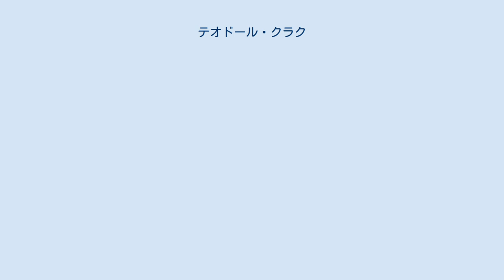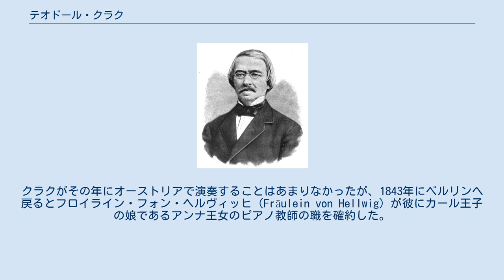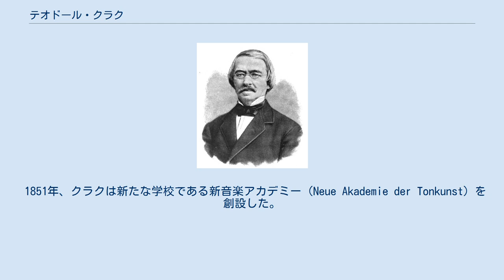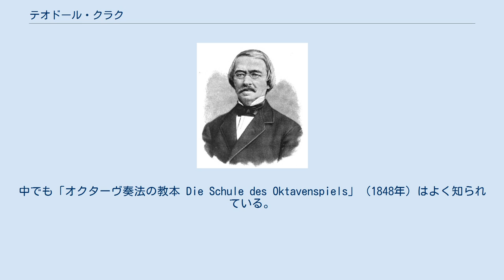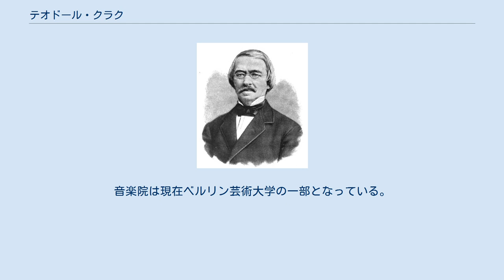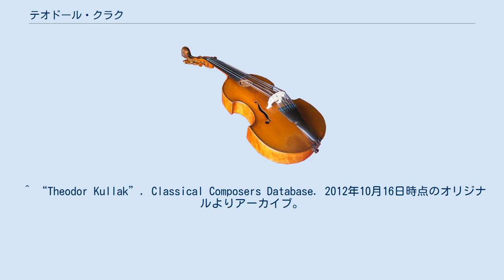テオドール・クラク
テオドール・クラク（Theodor Kullak, 1818年9月12日 - 1882年3月1日）は、ドイツのピアニスト、作曲家、教師。
 クラクはポズナン大公国のクロトシンに生まれた。
彼はポズナンでアルブレヒト・アクテの生徒となりピアノの勉強を始めた。
彼はぐんぐん腕をあげ、8歳の時には芸術に造詣の深いアントニ・ラジヴィウ公が関心を寄せるまでになった。
このように早くからの貴族のパトロンを惹きつける能力は、彼がその後何年にもわたって駆使した技であった。
1829年にはラジヴィウ公が影響力を行使し、ベルリンでの宮廷演奏会をあつらえた。
クラクはヘンリエッテ・ゾンタークという人物と共演した。
このとき、普段は物静かなヴィルヘルム4世が非常に喜び、若いクラクに3枚のフリードリヒ金貨を与えた。
ベルリンでの6週間は真に冒険に満ちたもので、それはヴロツワフでの演奏会で拍手喝采を受け満足することで仕舞いとなった。
ラジヴィウ公は親切にも、クラクの修業の世話としてチュリヒャウ（スレフフ、現在はポーランド領）の学校の学費を援助したのである。
 クラクに対するラジヴィウ公の援助は次第になくなっていき、13歳から18歳までの間は時たまにしかピアノに触れることがなかった。
19歳の時、父の命により、彼は賢明な判断をすることになり、医学を学ぶためにベルリンに赴いた。
ところが新たな貴族の友人であるインゲンハイム（Ingenheim）が少額の資金を支給してくれることになり、それによって彼はジークフリート・デーンとE.E. タウベルト（Taubert）に付いて学ぶことができるようになった。
また、インゲルハイムは彼に上流階級の弟子を紹介する手助けをした。
医学はクラクの心に響かなかったのだ。
音楽はより使命感を帯びたものとなり、1842年にはマッソー夫人（Frau von Massow）が彼に居場所をとりなし、ヴィルヘルム4世は主にピアノの学習資金としてクラクに400ターラー（Thaler）を与えたのである。
 24歳の時、クラクはウィーンで学ぶことにした。
カール・ツェルニーが喜んで彼にピアノの手ほどきを行い、オットー・ニコライとジーモン・ゼヒターが理論面の指導に当たった。
フランツ・リストとアドルフ・フォン・ヘンゼルトもまた、大きな影響を与えた人物として見逃せない（リストは「スケルツォとマーチ」をクラクに献呈している）。
クラクがその年にオーストリアで演奏することはあまりなかったが、1843年にベルリンへ戻るとフロイライン・フォン・ヘルヴィッヒ（Fräulein von Hellwig）が彼にカール王子の娘であるアンナ王女のピアノ教師の職を確約した。
しかし、これはまだ序の口であった。
クラクはその後王家の王子、王女を教える仕事を得ていき、同時に上流階級の子女も多く受け持つことで、彼の見事に洗練された資質、縁故、そしておそらく非の打ちどころのない礼儀作法が評判になっていったようである。
 1844年にクラクはベルリンに音楽同好会を立ち上げ、何年にもわたってその代表を務めた。
2年後の28歳の時、プロイセンの宮廷ピアニストに任じられる。
さらにその4年後、彼はユリウス・シュテルン、アドルフ・マルクスと協力してベルリン音楽院（クラク大学としても知られる）を設立した。
しかし5年が経つ頃、首脳陣の間で意見の対立が生じてクラクは職を辞してしまう。
そしてハンス・フォン・ビューローを指導者に迎えた音楽院は、シュテルン音楽院として知られるようになっていく。
 1851年、クラクは新たな学校である新音楽アカデミー（Neue Akademie der Tonkunst）を創設した。
これは長く成功をおさめ、親しみを込めて「クラク・アカデミー」と呼ばれた。
アカデミーはピアニストの養成に特化しており、ドイツ全体でも最大の私立の音楽学校となった。
25周年の際には、アカデミーは100人の教員と1100人の学生を擁していた。
クラクは1861年に教授となり、またフィレンツェの王立音楽アカデミーの会員となる名誉に与った。
彼は他にも多くの栄誉を受けている。
彼は1882年にベルリンで息を引き取った。
 彼の息子のフランツ・クラク（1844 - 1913）は、始めは父のアカデミーで音楽教育を施され、その後パリでシャルル・ヴェ...